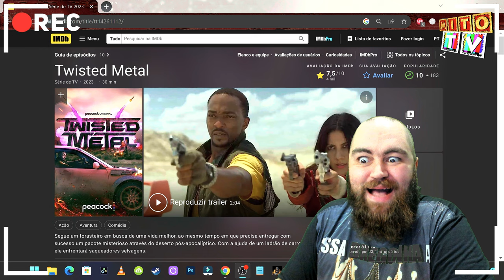O QUE A SONY FEZ COM TWISTED METAL A SERIE ?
Twisted Metal REVIEW | Peacock Original